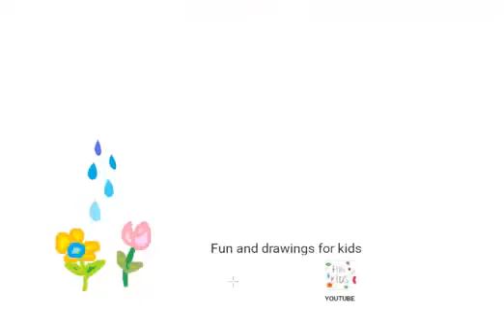ಸಸ್ಯಗಳಿಗೆ ನೀರಿನ ಕ್ಯಾನ್ ಅನ್ನು ಹೇಗೆ ಸೆಳೆಯುವುದು